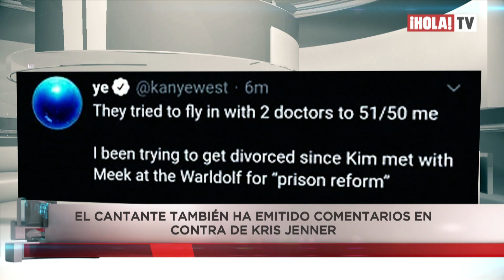Kim Kardashian contrata a la abogada Laura Wesser para su divorcio con Kanye West | ¡HOLA! TV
Todo indica que Kim Kardashian y Kanye West están comenzado un proceso de divorcio luego de 7 años de casados. El carácter del cantante ha provocado que Kim Kardashian desistiera de su relación, luego de intentar ayudar a su esposo de diferentes formas. La situación entre ambos se volvió tensa tras la conducta errática de Kanye el pasado año luego de que ella anunciara que su pareja padece de trastorno bipolar. El cantante y empresario reveló en su momento que no quería que su hija North naciera y también ha emitido comentarios en contra de Kris Jenner, su suegra. Laura Wesser sería la representante de Kim para su tercer divorcio, una abogada muy reconocida en Hollywood.